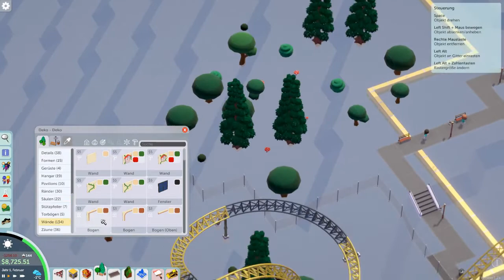Parkitect 🎡 Neuer Park, neues Glück | LETS TRY 03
Let's try Parkitect deutsch: Der zweite Test-Park führt uns nach Adventure Island, wo die Wetterbedingungen deutlich feuchter und unangenehmer sind - und der Park riesengroß ...

Der an die Freizeitpark-Simulatoren anknüpfende Indie-Titel "Parkitect" stellt sich durch Optik und Mechaniken in die Tradition des legendären "Rollercoaster Tycoon" und entwickelt die dort bereits bekannten Abläufe durch eigene Herausforderungen weiter. Der Parkbausimulator unterstützt sowohl einen Sandbox-Modus wie auch eine Kampagne und implementiert aus Bauwettbewerben entstandene Fan-Baupläne von Achterbahnen und anderen Attraktionen.